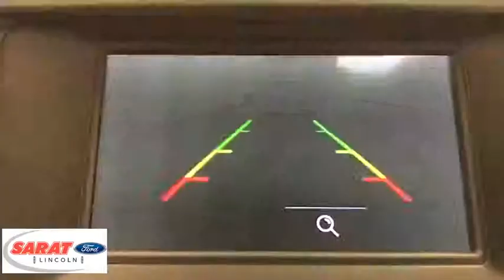2015 Ford Fusion Westfield, Holyoke, West Springfield, Suffield, Agawam, MA X0909A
2015 Ford Fusion available in Agawam, Massachusetts at Sarat Ford Lincoln. Servicing the Westfield, Holyoke, West Springfield, Suffield, MA area.

This 2015 Ford Fusion SE is proudly offered by Sarat Ford Lincoln Save money at the pump with this fuel-sipping Ford Fusion. Low, low mileage coupled with an exacting maintenance program make this vehicle a rare find. You've found the one you've been looking for. Your dream car. More information about the 2015 Ford Fusion: The Ford Fusion is a mid-sized sedan and must therefore compete in an incredibly competitive segment, going up against heavyweights such as the Toyota Camry and Honda Accord. Ford has priced the car accordingly, with models starting at $22,000. On the other end of the price spectrum, the Fusion can be outfitted with a variety of luxury equipment, providing a sensible alternative to the entry-level cars sold by several luxury marques. This model sets itself apart with practical, stylish, available plug-in hybrid, and Efficient Sarat Ford Lincoln Where Customers Become Friends since 1929
SYNC Communications & Entertainment System -inc: MyFord, 911 Assist, vehicle health reports (VHR),Radio: AM/FM Stereo/MP3/Single-CD -inc: 6 speakers, auxiliary input jack and USB,Integrated Roof Antenna,3 LCD Monitors In The Front,Radio w/Seek-Scan, Clock, Speed Compensated Volume Control, Steering Wheel Controls and Radio Data System,Tires: P235/50R17 BSW All Season,Body-Colored Power Heated Side Mirrors w/Convex Spotter, Manual Folding and Turn Signal Indicator,Fixed Rear Window w/Defroster,Speed Sensitive Variable Intermittent Wipers,Body-Colored Rear Bumper,Body-Colored Door Handles,Trunk Rear Cargo Access,Light Tinted Glass,Steel Spare Wheel,Chrome Grille,Clearcoat Paint,Body-Colored Front Bumper,Fully Galvanized Steel Panels,Compact Spare Tire Mounted Inside Under Cargo,Perimeter/Approach Lights,Fully Automatic Projector Beam Halogen Daytime Running Headlamps w/Delay-Off,Wheels: 17 Painted Aluminum,Wheels w/Painted Accents,Chrome Side Windows Trim,LED Brakelights,Systems Monitor,Rear Cupholder,Illuminated Locking Glove Box,Remote Releases -Inc: Power Cargo Access,Cruise Control w/Steering Wheel Controls,Full Floor Console w/Covered Storage, Mini Overhead Console w/Storage and 3 12V DC Power Outlets,Carpet Floor Trim and Carpet Trunk Lid/Rear Cargo Door Trim,Perimeter Alarm,Full Carpet Floor Covering -inc: Carpet Front And Rear Floor Mats,Metal-Look Gear Shift Knob,Cloth Front Bucket Seats -inc: 10-way power driver seat w/2-way power lumbar (fore/aft, up/down, recline), memory, 6-way power passenger seat (fore/aft, up/down w/recline) and 4-way front seat head restraints,Remote Keyless Entry w/Integrated Key Transmitter, Illuminated Entry and Panic Button,Driver Seat,Power Door Locks w/Autolock Feature,Full Cloth Headliner,Power Fuel Flap Locking Type,Gauges -inc: Speedometer, Odometer, Engine Coolant Temp, Tachometer, Trip Odometer and Trip Computer,Cloth Door Trim Insert,Front And Rear Map Lights,Keypad,Cargo Space Lights,Power 1st Row Windows w/Front And Rear 1-Touch Up/Down,Selective Service Internet Access,Instrument Panel Bin, Driver / Passenger And Rear Door Bins,Front Cupholder,Manual Air Conditioning,HVAC -inc: Underseat Ducts and Console Ducts,Manual w/Tilt Front Head Restraints and Manual Adjustable Rear Head Restraints,Compass,FOB Controls -inc: Trunk/Hatch/Tailgate and Windows,Driver Foot Rest,Passenger Seat,Fade-To-Off Interior Lighting,Driver And Passenger Visor Vanity Mirrors w/Driver And Passenger Illumination,Outside Temp Gauge,Day-Night Rearview Mirror,Manual Tilt/Telescoping Steering Column,Power Rear Windows,Seats w/Cloth Back Material,Delayed Accessory Power,Interior Trim -inc: Metal-Look Instrument Panel Insert, Metal-Look Door Panel Insert, Metal-Look/Piano Black Console Insert and Chrome Interior Accents,Securilock Anti-Theft Ignition (pats) Engine Immobilizer,60-40 Folding Bench Front Facing Fold Forward Seatback Cloth Rear Seat,Trip Computer,Analog Display,2 Seatback Storage Pockets,3 12V DC Power Outlets,Air Filtration,Front Center Armrest and Rear Center Armrest,Engine: 2.5L iVCT,Transmission w/Driver Selectable Mode,Front-Wheel Drive,Front And Rear Anti-Roll Bars,Single Stainless Steel Exhaust w/Chrome Tailpipe Finisher,4-Wheel Disc Brakes w/4-Wheel ABS, Front Vented Discs, Brake Assist, Hill Hold Control and Electric Parking Brake,Multi-Link Rear Suspension w/Coil Springs,500CCA Maintenance-Free Battery w/Run Down Protection,3.07 Axle Ratio,Electric Power-Assist Speed-Sensing Steering,Strut Front Suspension w/Coil Springs,16.5 Gal. Fuel Tank,Transmission: 6 Speed Automatic w/SelectShift,Brake